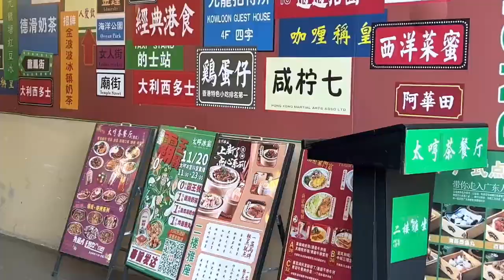【名人列傳】軍統頭子--戴笠傳(103)